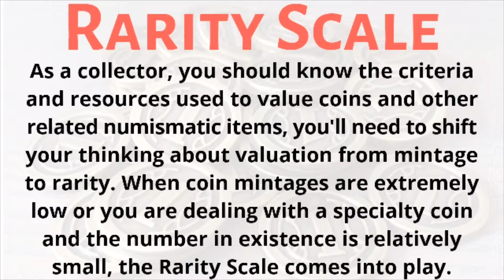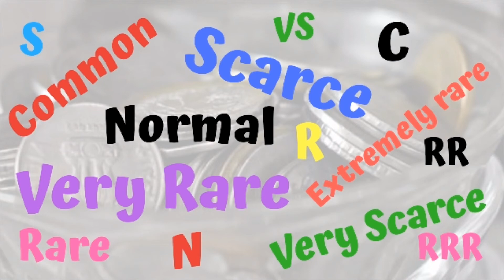Value of Indian coins | Rarity Scale | Old Coins Value and Rarity | Numisman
Rarity Scale | All details about rarity scale | Rarity judge the value of coins
Rare coins